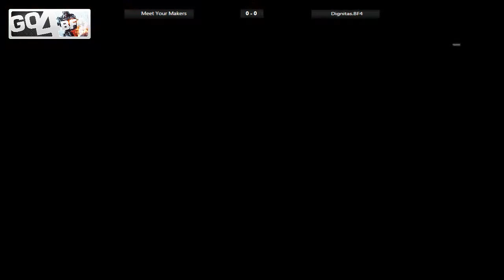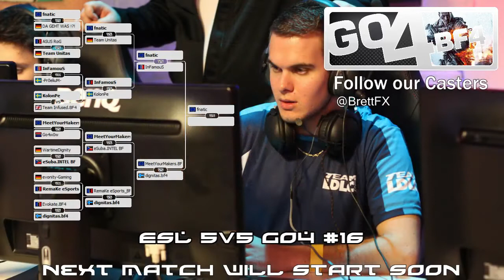Dignitas.BF4 vs MYM ESL 5v5 Go4BF4 #16 Semi Finals